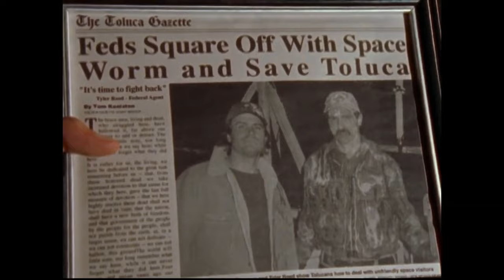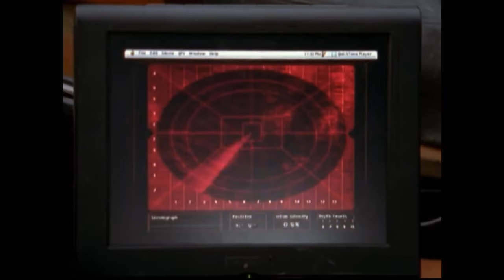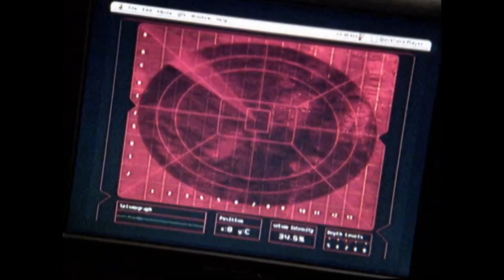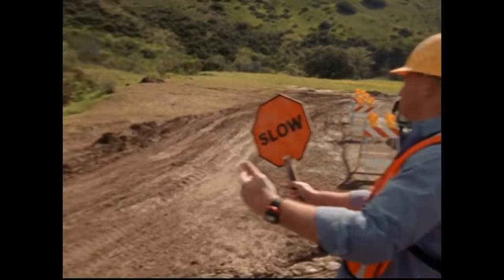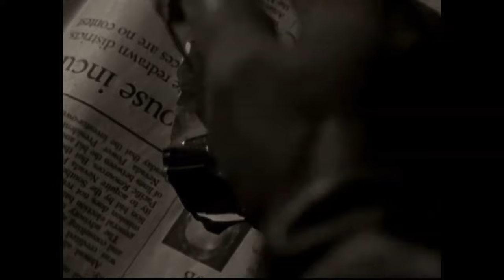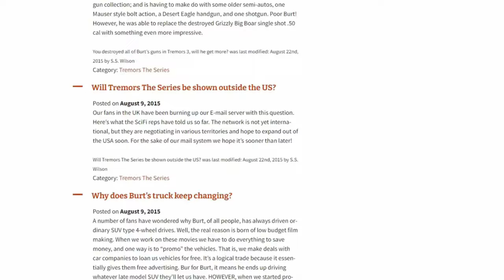Tremors TV Show (2003) Part 2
Be sure to check out Part 1 first!

What else can happen to our hero's in Perfection!? Find out in Part 2 of the Tremors TV Show!